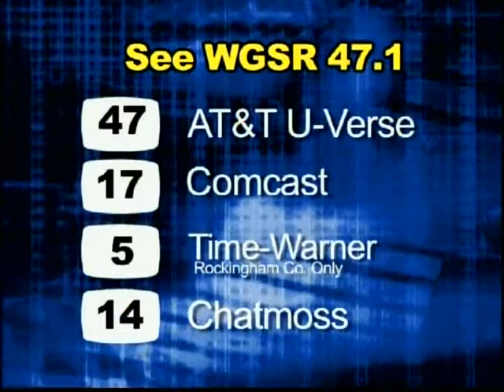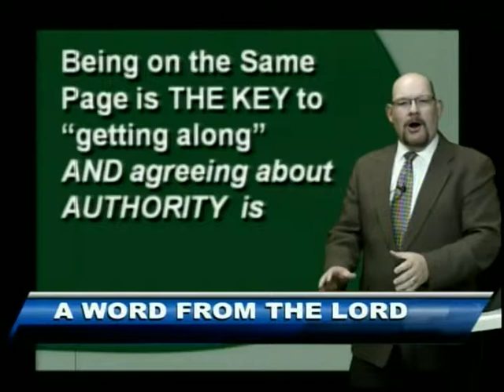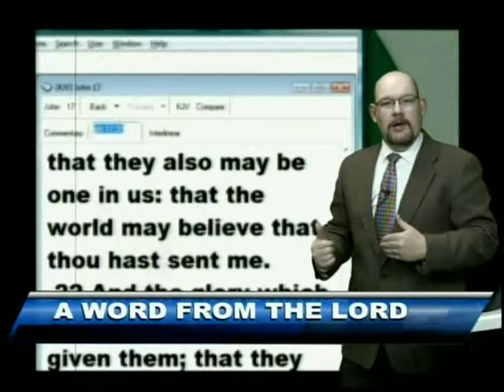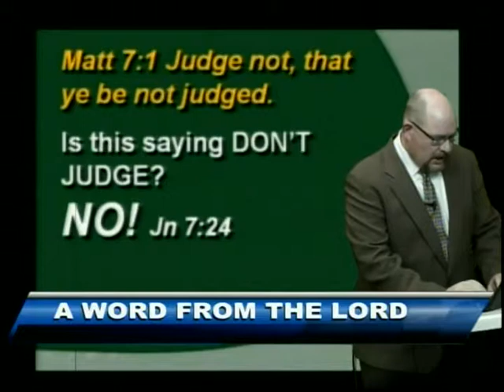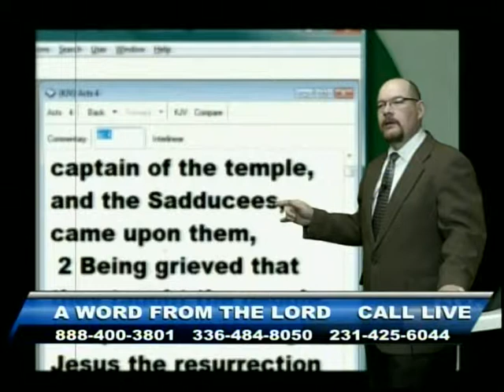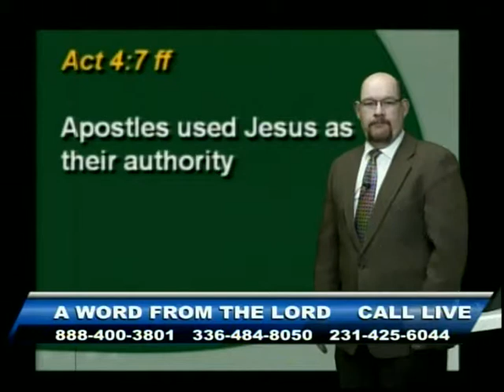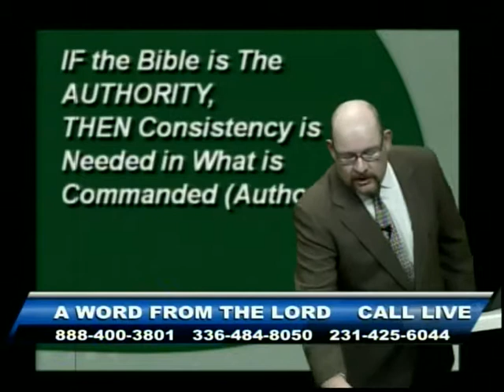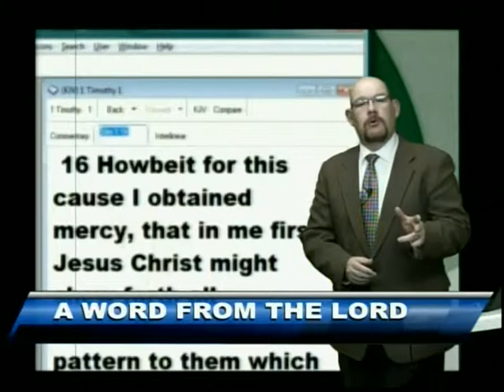Being on the Same Page: Authority - Mar 6, 2014 - AWFTL - FULL episode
Being on the Same Page: Authority